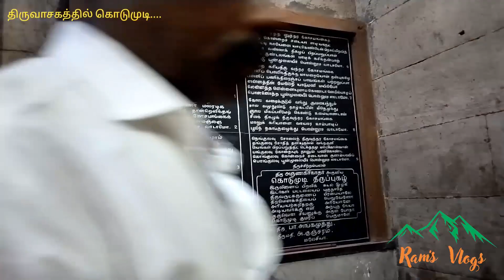கொடுமுடி-ஈரோடு I KODUMUDI I ERODE